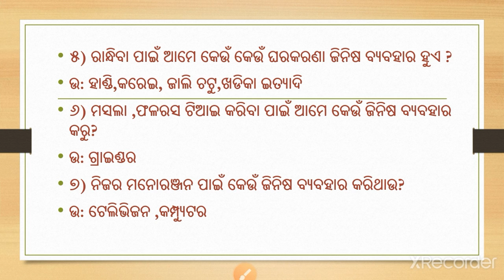ଘର ଉପକରଣ (ଅଭ୍ୟାସ ପ୍ରଶ୍ନ)